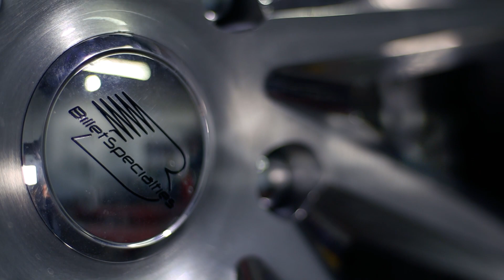Reklez Suspension Works Bagged Sierra on 28" Billet Specialties Front and Rear Air Bag Kit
Quick video show casing our talented Reklez Crew's installation of our Reklez Front and Rear Air Suspension Kit. This build received the full 9 yards! From the big 28" Wheels, Wilwood Big 16" Brake Kit, Painted Front Tubs, Narrowed Rear End, ETC, ETC.

Purchase any of the suspension parts in this video on our website https